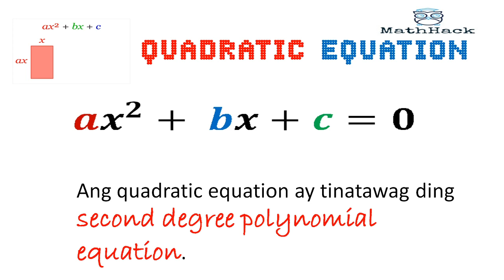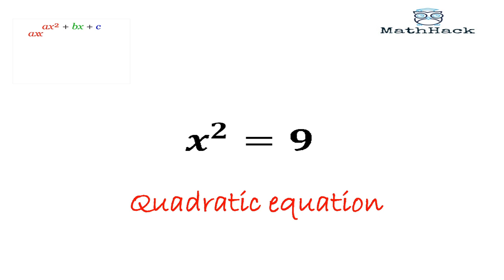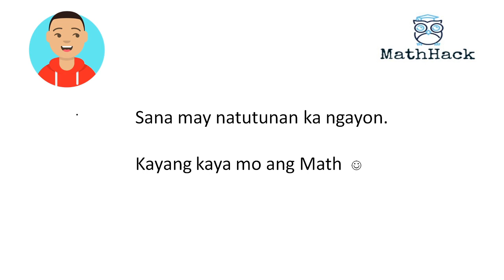Introduction to Quadratic Equation (in Filipino)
Ang video na ito ay introduction para sa Quadratic equation na lesson sa first quarter ng grade 9 Mathematics.